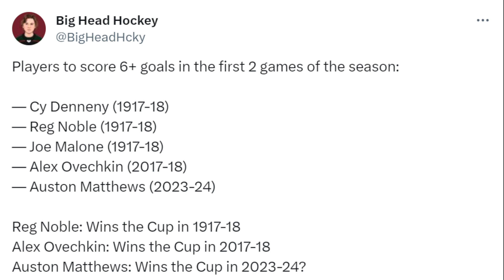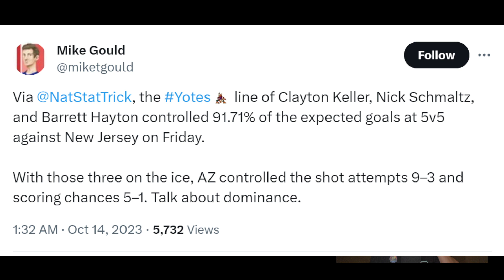My 10 Key Takeaways From The Opening Week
I give some takeaways from the first week of NHL action